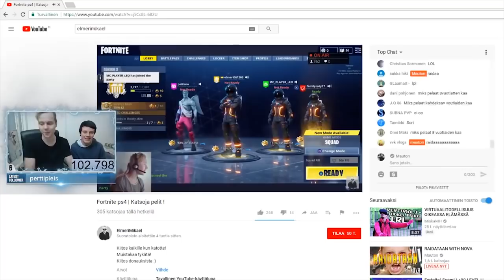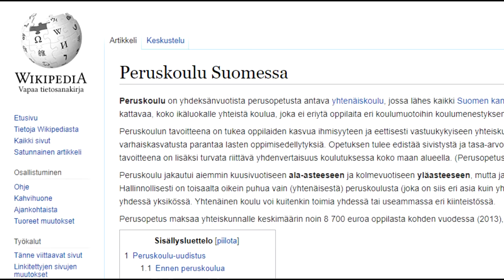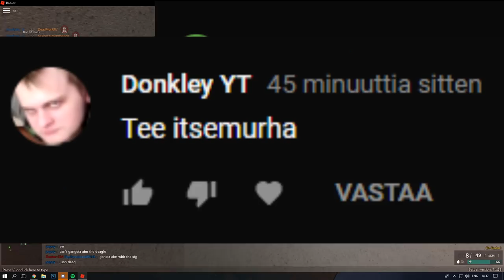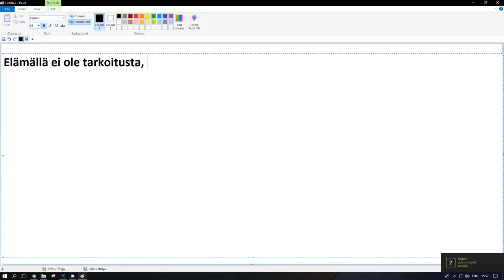Elmerimikael roast *omg* 😲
Elmeri on ihan kakkapää

Google: google.fi

Specsit:
8 gigaa ramia